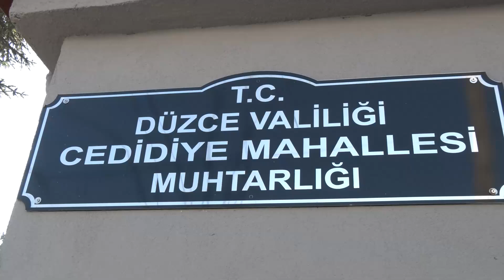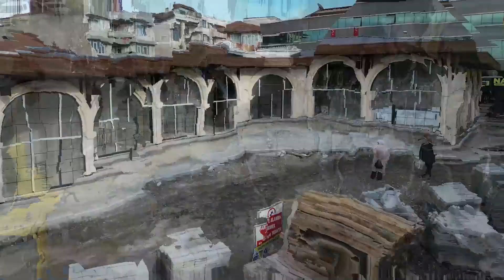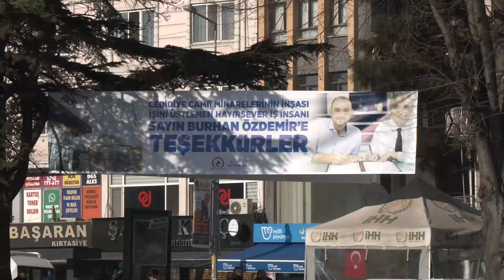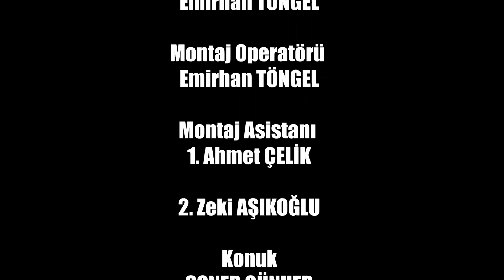28 ARALIK MUHTARLARLA KONUŞUYORUM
MUHTARLARLA KONUŞUYORUM KONUK : CEDİDİYE MAHALLESİ MUHTARI ABDULMENNAN YESİRCİ